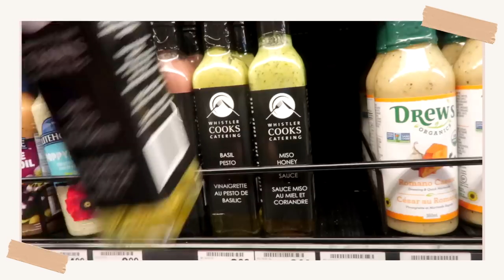Self Care Routine to get my life together! Reset Routine!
Hey friends! I recently got back from Mexico so in today's video, I'm going to be sharing my Reset Routine! I'm sharing how I like to get back into a Healthy Routine with my eating, organization, and beauty routine! This post travel routine is something I do whether I'm coming back from a long trip or just a weekend away.

F U N  T H I N G S
Amazon Favs ▹

Hello! I'm Mikayla and I make all types of videos about Makeup, Lifestyle, DIY, Clean with Me, Organization, Makeup Tutorials, Tips and Tricks, Hauls, Life Hacks, Must Haves, Essentials, Fashion, Back to School.